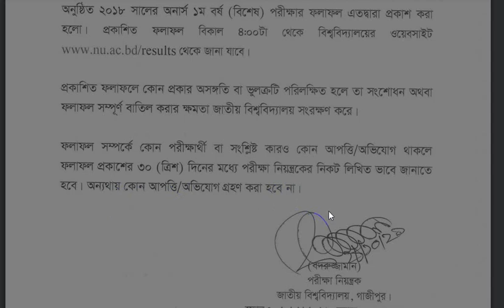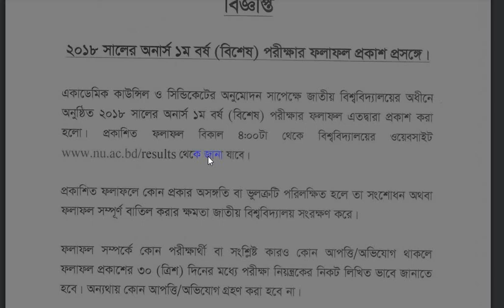জাতীয় বিশ্ববিদ্যালয়ের আপডেট নোটিশ দেখুন সবার আগে এখানে ।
২০১৮ সালের অনার্স পরিক্ষার ফলাফল প্রকাশ হয়েছে । যারা যারা এই নোটিশটি দেখতে চান ভিডিওটি শেষ অবধি দেখুন ধন্যবাদ